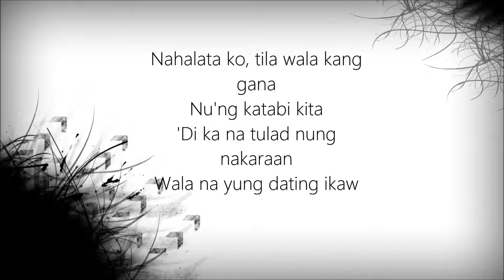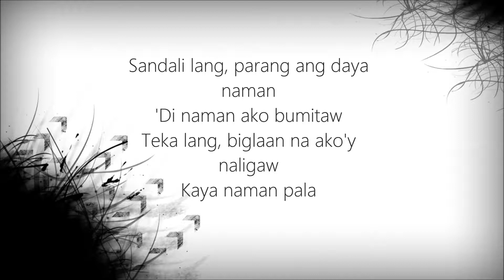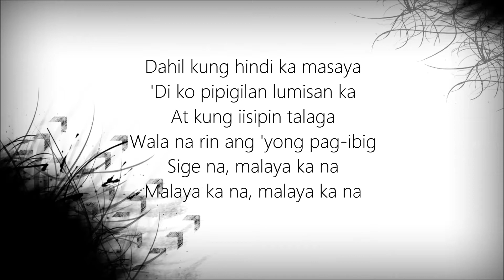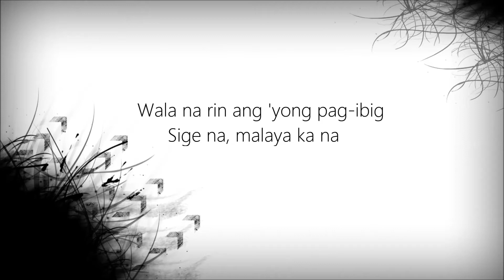Malaya ka na (Lyrics) By: Armchairs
Music Title: Malaya ka na
Artist: Armchairs